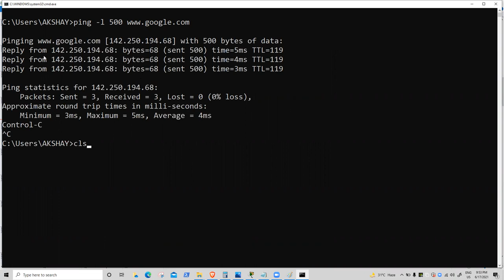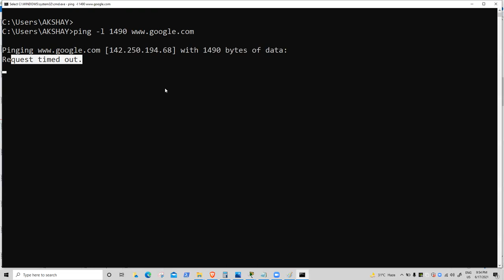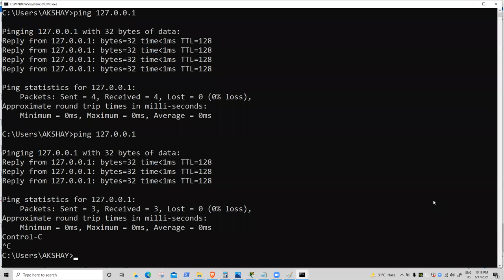CCNA 200-301 DAY 3 | OSI Model | Akshay Sir | JNtech Networks